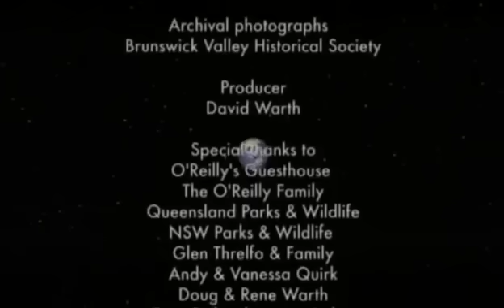Documental Selva tropical, el secreto de la vida